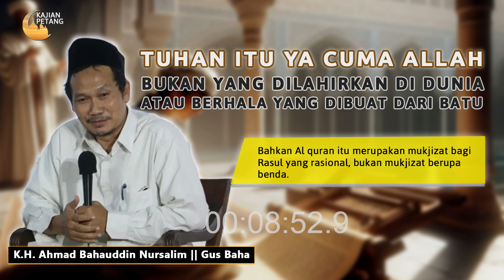TUHAN ITU YA CUMA ALLAH, BEGINI RASIONALITASNYA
K.H. Ahmad Bahauddin Nursalim, lebih dikenal sebagai Gus Baha (lahir 29 September 1970), merupakan penceramah yang berasal dari Rembang. Gus Baha menikah dengan Ning Winda asal Pesantren Sidogiri Pasuruan. Ia dikenal sebagai salah satu ulama ahli tafsir yang memiliki pengetahuan mendalam seputar al-Qur'an. Ia merupakan salah satu murid dari ulama kharismatik, Kiai Maimun Zubair.